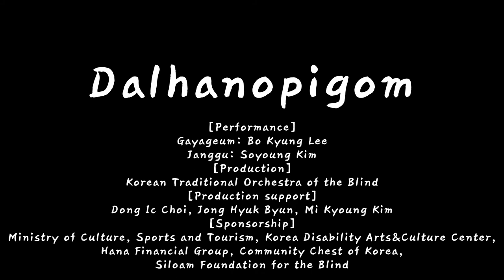[KTMOB MV] #8 Dalhanopigom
Dalhanopigom is a song from Baekje era, “Jeongeupsa.”
It is the oldest song recorded and handed down in Korean.
It is a song about love of woman living in Jeongeup-hyeon (currently Jellabuk-do) who wants her gusband to return safely at night.
The song is played with Bo Kyoung Kim(preparatory member)’s 17string Gayageum and Soyoung Kim’s Janggu.

[Performance]
Gayageum: Bo Kyung Lee
Janggu: Soyoung Kim
[Production]
Korean Traditional Orchestra of the Blind
[Production support]
Dong Ic Choi, Jong Hyuk Byun, Mi Kyoung Kim
Ministry of Culture, Sports and Tourism, Korea Disability Arts&Culture Center, Hana Financial Group, Community Chest of Korea, Siloam Foundation for the Blind